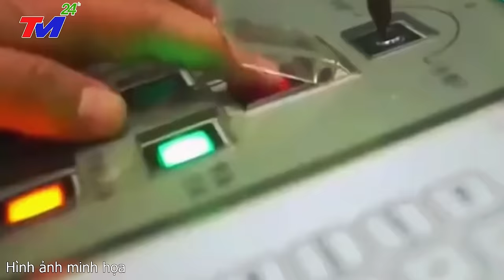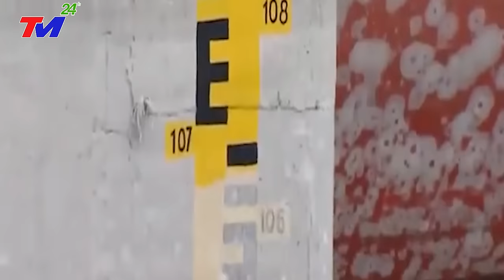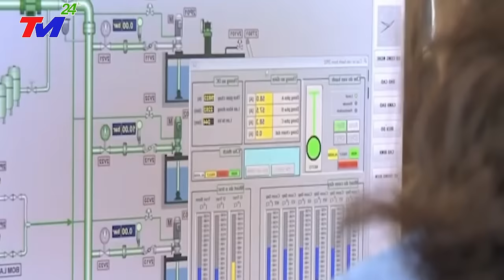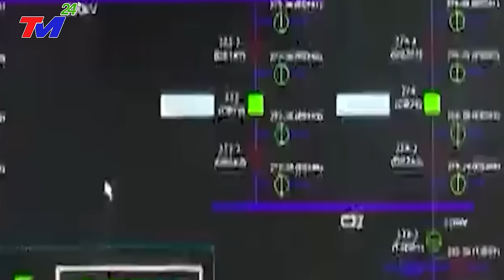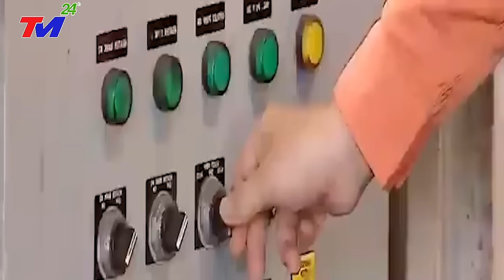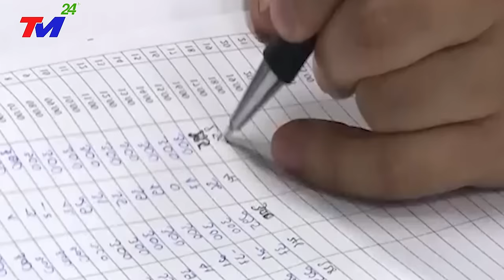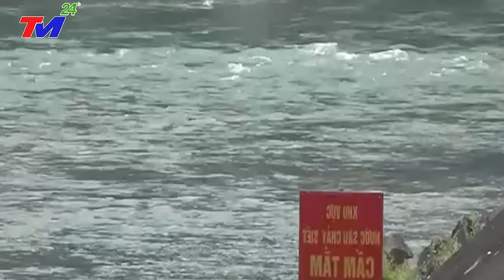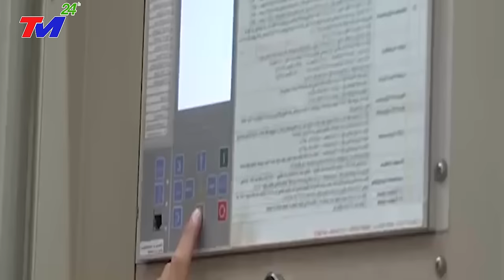TIN MỚI NHẤT 29/12/2023: CỰC KHỦNG -1600 Lính NGA chi viện cho TRIỀU TIÊN phá vỡ ĐẬP TAM HIỆP TQ.